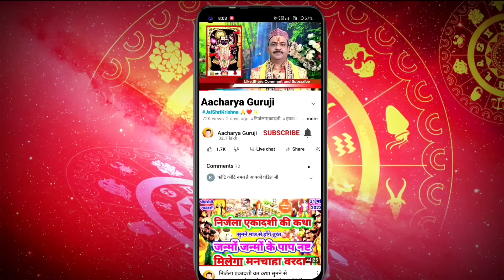बसन्त पंचमी की कथा सुनने से मन की सभी मुरादे होगी पूरी,होगी कृपा जीवन में मिलेगी सफलता ही सफलता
बसंत पंचमी (Basant Panchami) का त्योहार 16 फरवरी को है। हिंदू मान्यता के अनुसार, बसंत पंचमी के दिन ही मां सरस्वती का जन्म हुआ था। प्रचलित एक पौराणिक कथा के अनुसार, बसंत पंचमी के दिन भगवान ब्रह्मा ने मां सरस्वती की रचना की थी। ब्रह्मा जी ने एक ऐसी देवी की संरचना की, जिनके चार हाथ थे। एक हाथ में वीणा, दूसरे हाथ में पुस्तक, तीसरे हाथ में माला और चौथा हाथ वर मुद्रा में था।  ब्रह्मा जी ने मां सरस्वती को वीणा बजाने के लिए कहा, जिसके बाद संसार की सभी चीजों में स्वर आ गया। यही कारण है कि उन्होंने सरस्वती मां को वाणी की देवी नाम दिया। बसंत पंचमी के दिन मां सरस्वती की विधि-विधान से पूजा की जाती है। पूजा के दौरान मां सरस्वती को कुछ खास चीजों का भोज लगाने से बुद्धि के वरदान की प्राप्ति होती है।

बसंत पंचमी का शुभ मुहूर्त-

पशुओं और मनुष्य में ये 4 गुण होते हैं समान, केवल ये एक चीज बनाती है अलग

मां सरस्वती को पूजा के दौरान अर्पित करें ये चीजें-

1. पीले रंग के पुष्प- बसंत पंचमी के दिन पीले रंग का विशेष महत्व होता है। कहते हैं कि बसंत पंचमी के दिन मां सरस्वती को पीले पुष्प अर्पित करना शुभ होता है। इससे वह प्रसन्न होती हैं और ज्ञान का वरदान देती हैं। इस दिन पीले रंग के वस्त्र पहनना भी उत्तम माना जाता है।

2. पूजा में शामिल करें ये चीजें- बसंत पंचमी के दिन मां सरस्वती की पूजा में पेन, कॉपी, किताब आदि को शामिल करना चाहिए। कहते हैं कि इससे ज्ञान और बुद्धि के वरदान की प्राप्ति होती है।

3. पीले रंग की मिठाई का भोग- मां सरस्वती की पूजा विधि-विधान से करने के बाद उन्हें पीले रंग की मिठाई का भोग लगाना चाहिए। ऐसे में मां सरस्वती को बेसन का लड्डू या बूंदी अर्पित की जा सकती है। मां सरस्वती को प्रसन्न करने के लिए खीर या मालपुए का भोग लगाया जा सकता है।

बसंत पंचमी के दिन क्या करना चाहिए और क्या नहीं

बसंत पंचमी पूजा विधि-

1. मां सरस्वती की प्रतिमा या मूर्ति को पीले रंग के वस्त्र अर्पित करें।

2. अब रोली, चंदन, हल्दी, केसर, चंदन, पीले या सफेद रंग के पुष्प, पीली मिठाई और अक्षत अर्पित करें।

3. अब पूजा के स्थान पर वाद्य यंत्र और किताबों को अर्पित करें।

4. मां सरस्वती की वंदना का पाठ करें।

बसंत पंचमी का त्योहार 16 फरवरी 2021 को है। हिंदू कैलेंडर के अनुसार, बसंत पंचमी का त्योहार माघ मास के शुक्ल पक्ष की पंचमी को मनाया जाता है। इस दिन मां सरस्वती की पूजा का विधान है। मान्यता है कि बसंत पंचमी के दिन मां सरस्वती की विधि-विधान से पूजा करने वालों को विद्या और बुद्धि का वरदान मिलता है। शास्त्रों के अनुसार, बसंत पंचमी के दिन मां सरस्वती का जन्म हुआ था। कहते हैं कि बसंत पंचमी के दिन मां सरस्वती की पूजा के दौरान कुछ बातों का ध्यान रखना आवश्यक है-

1. बसंत पंचमी के दिन किसी को अपशब्द बोलने से बचना चाहिए।

2. इस दिन अपशब्दों व झगड़े से भी बचना चाहिए।

3. बसंत पंचमी के दिन मांस-मदिरा के सेवन से दूर रहना चाहिए।

4. बसंत पंचमी के दिन पितृ तर्पण भी किया जाना चाहिए।

25 जनवरी को कुंभ राशि में गोचर करेंगे बुध, इन राशि वालों को होगा महालाभ

5. इस दिन ब्रह्मचर्य का पालन करना बेहद जरूरी है।

6. बसंत पंचमी के दिन बिना स्नान किए भोजन नहीं करना चाहिए।

7. इस दिन रंग-बिरंगे कपड़े नहीं पहनने चाहिए। संभव हो तो पीले वस्त्र पहनने चाहिए।

8. बसंत पंचमी के दिन पेड़-पौधे नहीं काटने चाहिए।

9. बसंत पंचमी के दिन पितृ तर्पण भी किया जाना चाहिए।